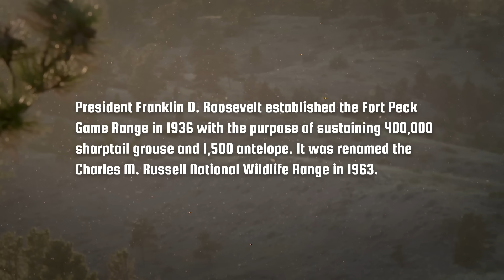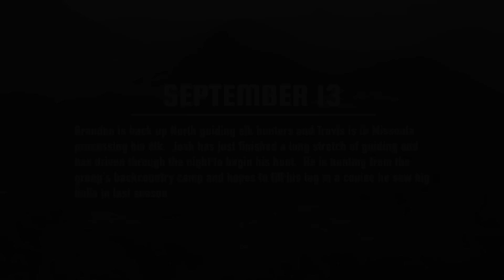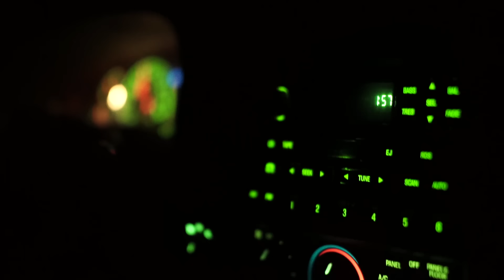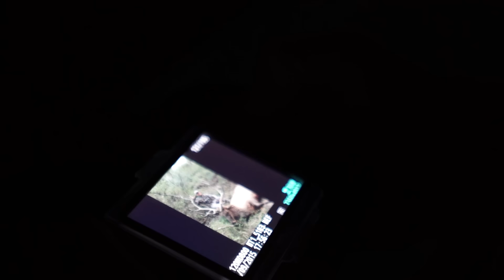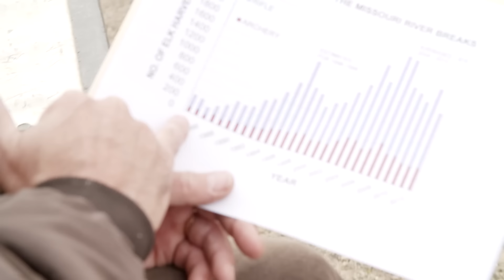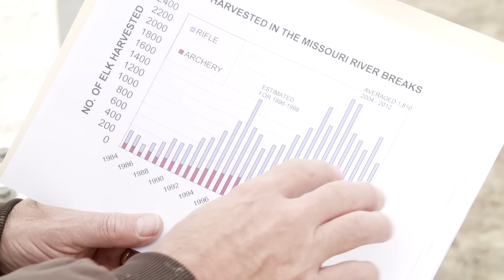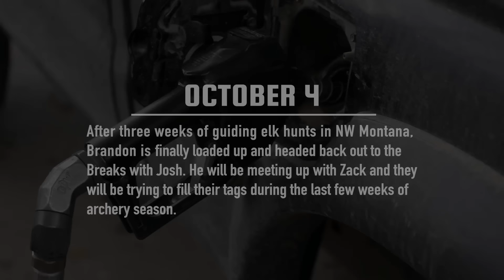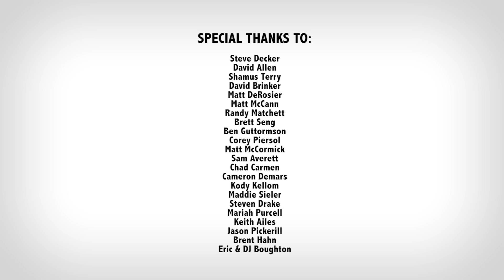The Outlier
The Outlier is a public land, DIY elk hunting film produced by Montana Wild during the 2015 Montana hunting season. Follow along as four good friends battle to fill their elk tags with bows in hand in the Missouri River Breaks.